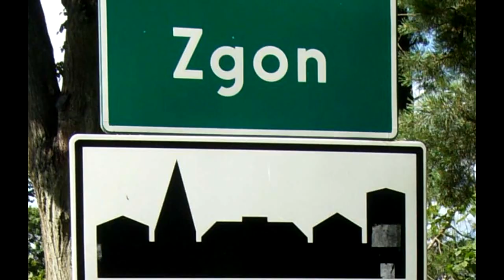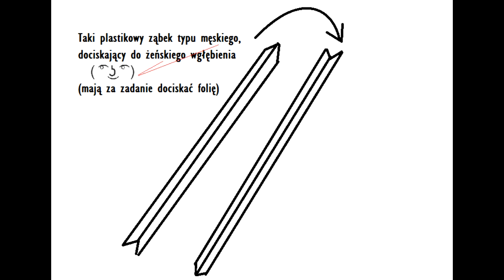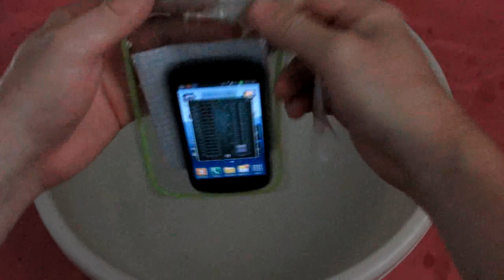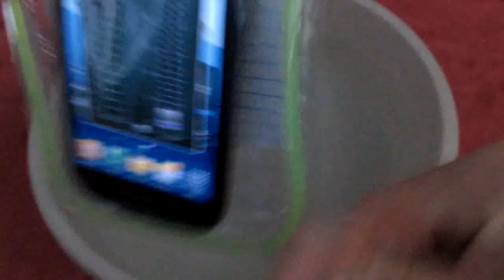Jak zrobić aby każdy smartfon był wodoszczelny?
Taki sobie teścik pewnego etui za 4,99 zł (do kupienia np. w NETTO, BIEDRONKA, KAUFLAND) w sam raz na wakacyjną podróż w ekstremalnych warunkach, TO DZIAŁA, można robić zdjęcia podwodne, magia!  (∩ʘل͜ʘ)⊃━☆ﾟ.*
Jest pewna różnica między wodoodpornością a wodoszczelnością, etui, które zaprezentuję posiada obie te funkcje (choć w opisie produktu zastrzegali że pod wodę się nie nadaje), więc i ja nie radzę tego testować dłużej jak parę minut i najwyżej do pół metra pod wodą (próba ciśnieniowa i czasowa w wannie także przeszła pomyślnie, suchutko!) także jak gdzieś będziecie mieli dostęp do czystej wody, można by nawet wykonać jakieś krótkie podwodne zdjęcia i filmy !!!

Aha, nie bójta się! nie sprzedałem się żadnej firmie i nie reklamuję produktów 10x droższych jak inni jutuberzy. Zawsze wybieram super produkty w niskich cenach abyście i wy mogli z tego skorzystać i się przekonać jak są wykonane i jak działają, ja się nie zawiodłem i tym razem! ᕙ(◕ل͜◕)ᕗ

Tak przy okazji jak wam się podoba mój głosik i suchary?
Wiem, wiem, nie jestem tak dobry jak Strasburger, sorry (☯ ͟ʖ☯)

Muzyka w filmie:
Denis Richard - Gibus (le Singe)